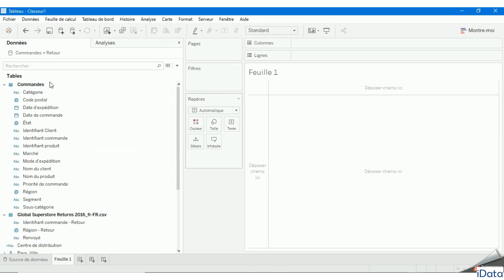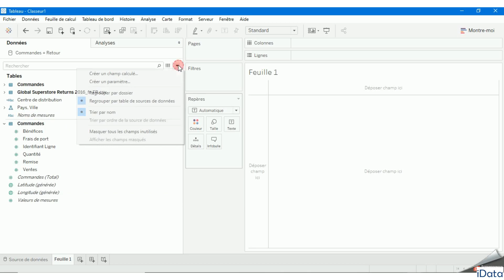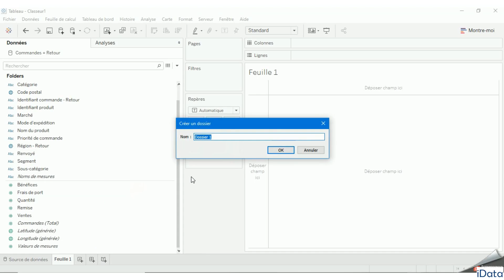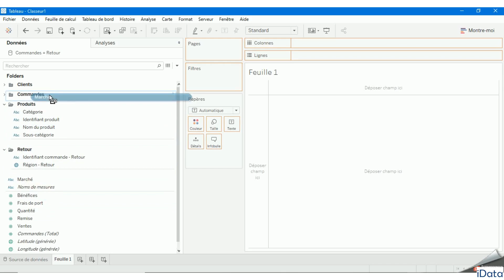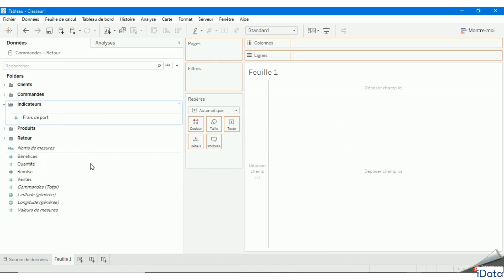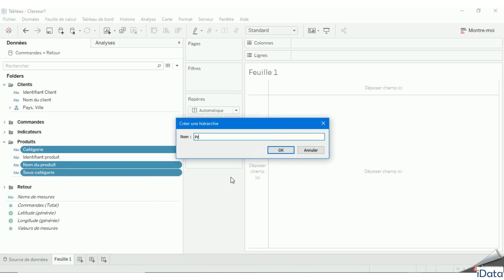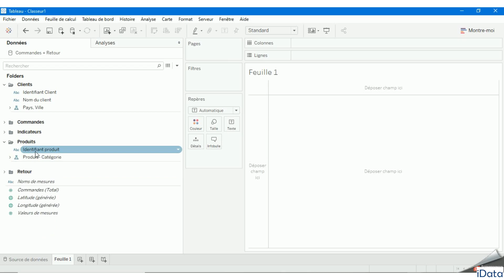Mieux regrouper ses champs par dossier - Tableau desktop #8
Cette vidéo vous permet de mieux regrouper les champs par dossier dans tableau desktop.